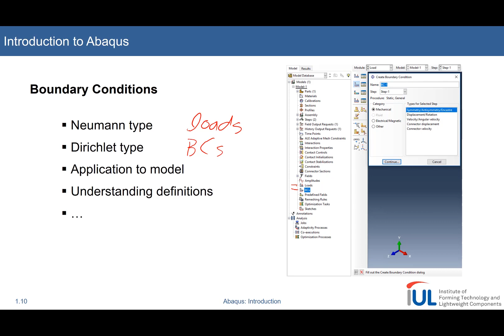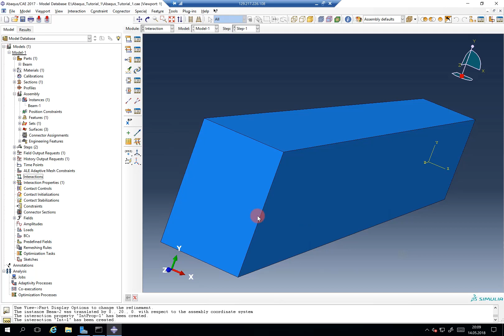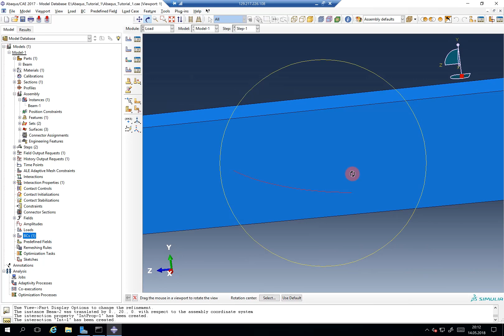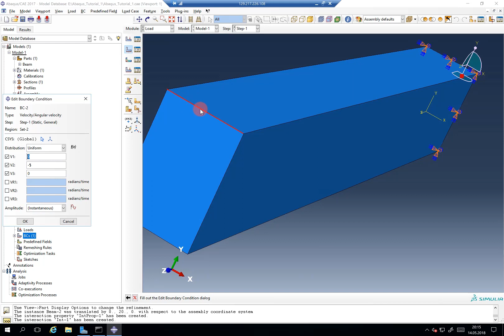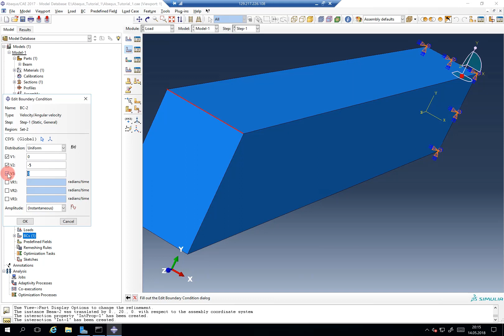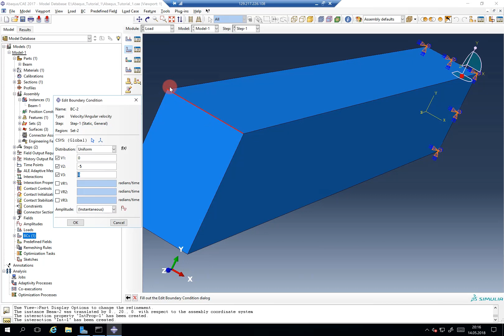Abaqus Tutorial: Introduction to CAE #10 Boundary Conditions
In diesem Tutorial wird eine Einführung in die graphische Benutzeroberfläche (CAE) von FEM-Simulationssoftware Abaqus gegeben.
Das „Boundary Conditions“ Modul wird genauer vorgestellt.

Diese Arbeit ist im Zuge des Projektes “ELLI 2 – Exzellentes Lehren und Lernen in den Ingenieurwissenschaften“ entstanden, welches vom Bundesministerium für Bildung und Forschung gefördert wird (Projektkennziffer: 01PL16082C).